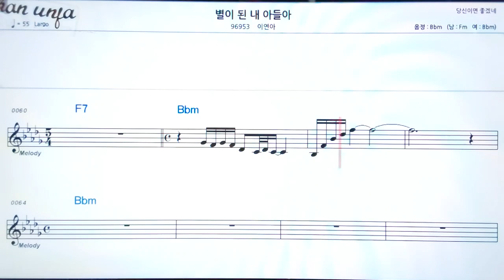별이된 내 아들아/이연아👍악보, 노래,기타 코드,가사,Karaoke*가라오케 반주